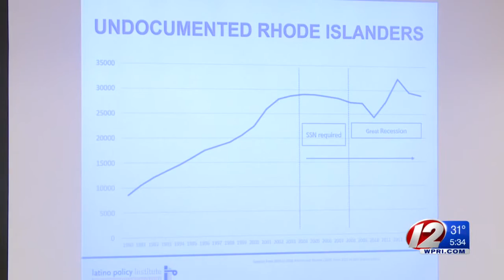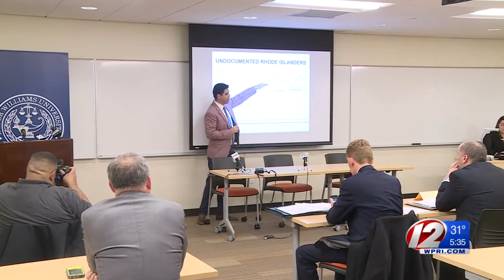Study: Giving Licenses to Undocumented Immigrants Wound Increase Safety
Among the findings: Issuing the legal document doesn't attract undocumented immigrants, but in fact brings down traffic fatality rates.